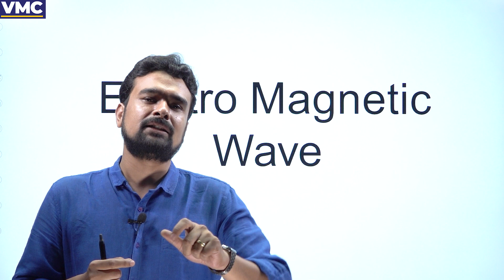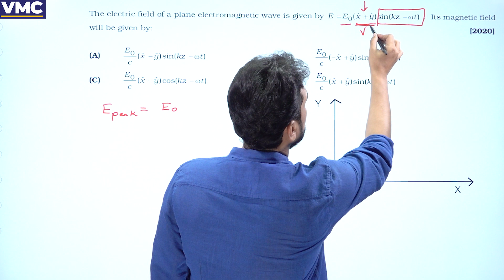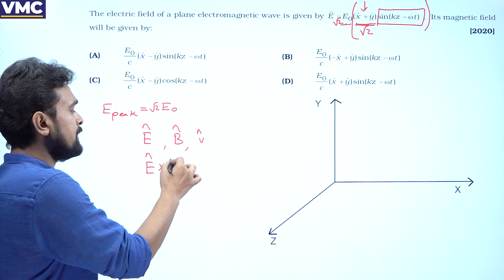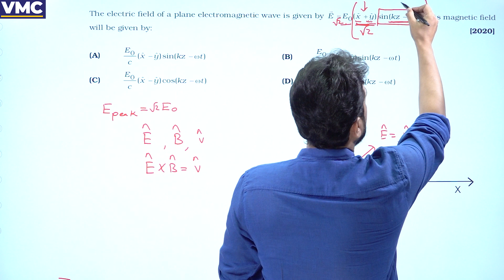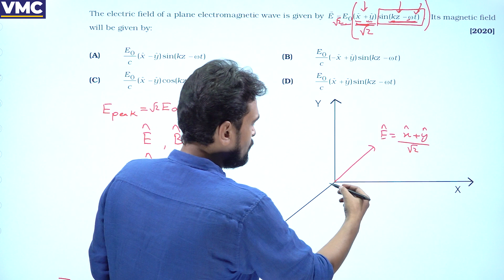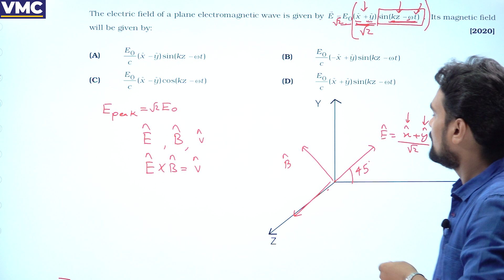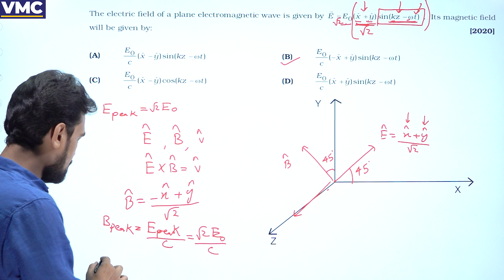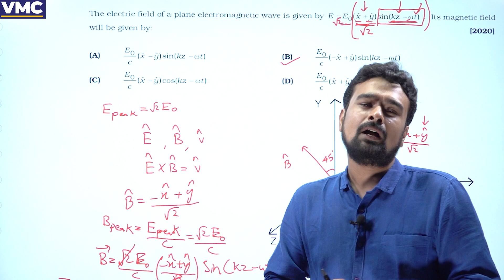"Revelation the Mysteries of Electromagnetic Waves: A Fascinating Journey into the World of Energy!"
Welcome to Vidyamandir Classes' captivating exploration of "Revelation: The Mysteries of Electromagnetic Waves"! 🌟

🔬 Join us on an exhilarating journey into the world of energy as we decode the enigmatic secrets behind electromagnetic waves. In this illuminating video, our expert educators will guide you through a comprehensive understanding of this essential physics concept.

📚 Curriculum Coverage: Our video dives deep into the topic, covering essential curriculum aspects and beyond, ensuring you have a strong grasp of electromagnetic waves.

🎓 Exam Insights: Get valuable insights into how electromagnetic waves are commonly tested in exams, helping you prepare effectively for your academic assessments.

🌐 Real-Life Applications: Explore how these waves influence our daily lives and have a profound impact on various scientific, technological, and medical advancements.

🧪 Practical Demonstrations: Witness practical demonstrations and experiments that make complex concepts come alive, making your learning experience engaging and interactive.

🌌 Beyond the Classroom: Discover the exciting possibilities and future advancements in the field of electromagnetic waves, inspiring you to pursue a career in science and technology.

Whether you're a student looking to ace your exams or simply a curious mind eager to unravel the mysteries of the universe, this video is your gateway to a deeper understanding of electromagnetic waves.

Get ready to embark on a fascinating journey into the world of energy, right here with us! 🚀📚